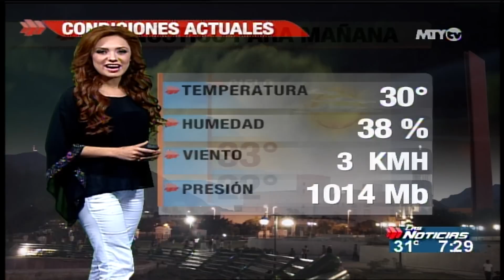tania gomez 10-aeptiembre-2012